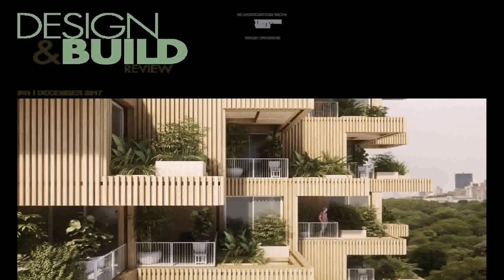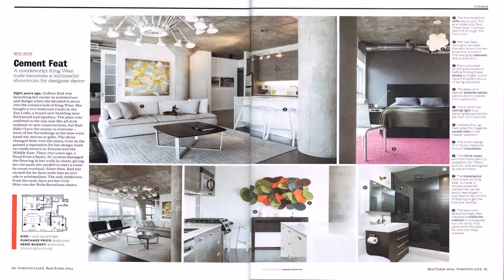Interior Designers Toronto Reviews